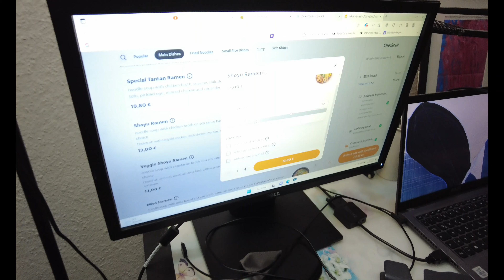Good News tungkol sa aking Elterngeld (Parental Allowance)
Update tungkol sa aking  Elterngeld (Parental Allowance).